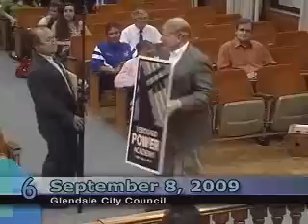2009-09-08 - Glendale City Council Meeting